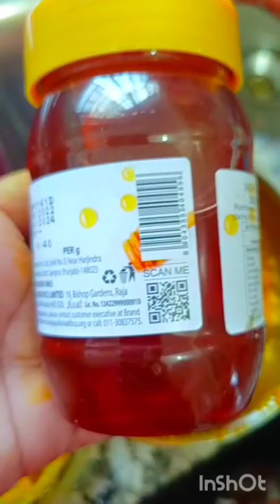আমার স্নান এর আগে রোজ ত্বক পরিচর্যা 😊